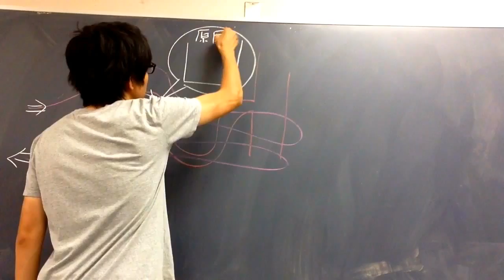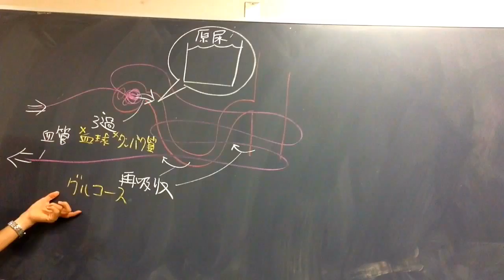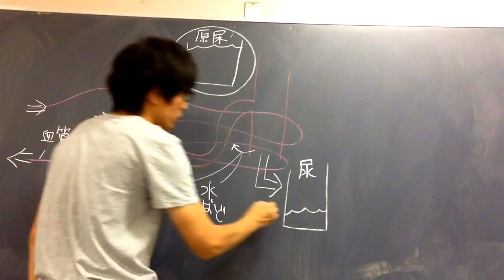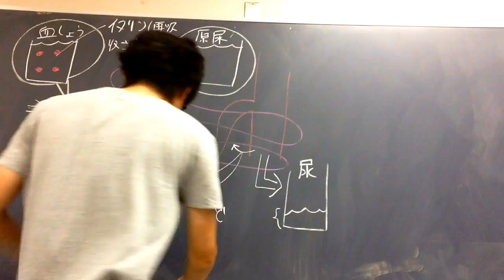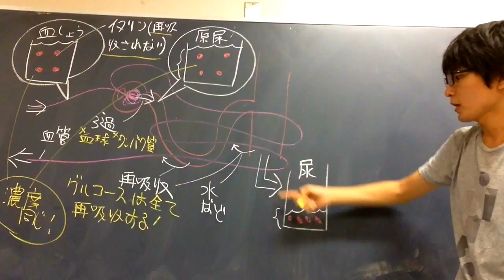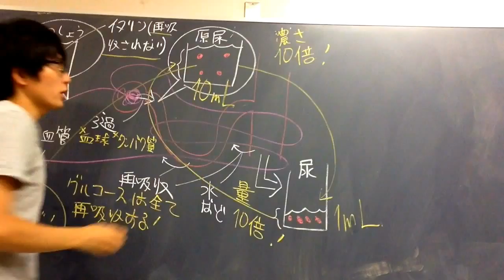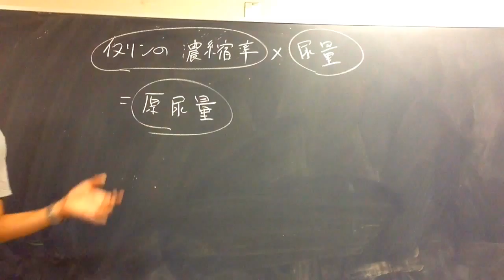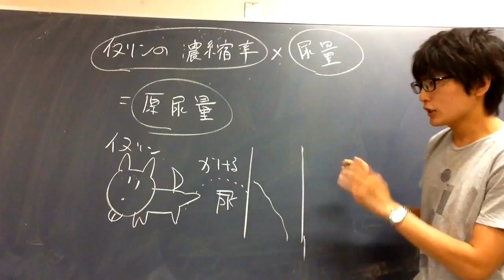腎臓 高校生物基礎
腎臓のはたらきや原尿量の求め方について解説します。実際はどれくらいの原尿量が人の体で生成されているのでしょうか？教科書や資料集で調べてみましょう。尿の量と比べてみて下さい。きっと驚くと思いますよ。

語呂「犬が尿かける（イヌリンの濃縮率に尿量をかけると原尿量が出る（たいてい問われるのは原尿量である。尿量は患者さんの尿を採取すればわかる。血しょう中のイヌリン濃度は採血すればわかるし、尿中のイヌリン濃度は尿を採取すればわかる。ふつう、紙の上で求めるのは、原尿量である。）」

グルコースのろ過量、再吸収量、尿中への排出量のグラフについての解説↓

●腎動脈を通って腎臓に入ってきた血液は、糸球体と呼ばれる曲がりくねった毛細血管を通過する。このとき、血球やタンパク質以外の成分は糸球体の血管の壁を通して、ボーマンのうへろ過される。ろ過されて生じた液体を原尿という。
●ろ過される物質では「血しょう中での濃度＝原尿中での濃度」が成り立つ。
＊オレンジジュースをろ紙でろ過しても、オレンジジュースの濃さは変わらない。そんなイメージ。
●原尿が細尿管・集合管を通る間に、グルコースや水、無機塩類などが毛細血管に再吸収される。
●原尿量を推定するには、「原尿量＝再吸収されない物質の濃縮率×尿量」の関係を用いればよい。
●「尿中での濃度が血しょう中での濃度の何倍に濃くなっているか」の値を濃縮率という。
＊濃縮率の単位は書かないか、「倍」とすることが多い。間違えて１００倍を１００％と書かないように。
●水は再吸収率が非常に高い（およそ９９％）ため、多くの物質の「尿中での濃度」は「血しょう中での濃度」より濃くなる（たとえるなら、水が蒸発した跡、塩水が濃くなるようなものである）。
水（溶媒）が多く再吸収されるので、溶質の濃度は濃くなるのである。
●砂漠に住むカンガルーネズミは、非常に濃い尿を生成する。この水分保持能力は、乾燥した環境で生きるために都合がよい。なお、カンガルーネズミは、ほとんど液体として水を摂取せず、喪失した水の９０％を代謝で生じた水で置換している。一方、水の獲得に困らない場所に住むビーバーは、尿を濃縮する能力が低い。水分バランスの維持は、全ての生物にとって非常に重要な課題である。
●イヌリンは高価で、さらに実験法が煩雑であるので、実際には、イヌリンのかわりに、生体内に存在するクレアチニンが使われることが多い。入試問題でクレアニンが出てきても、驚かず、ああ、イヌリンのかわりね、と思えばよい。
●映画館で映画を見ている時にトイレに行きたくなったことはないだろうか。それは、あなたの飲んでいるコーヒーの影響かもしれない。コーヒー、紅茶に含まれるカフェインや、ビール、ワインに含まれるアルコールは、天然に存在する利尿薬である。利尿薬は、腎臓での水の再吸収を遅くさせる。それによって尿量の増加が促される。尿量の増加は、通常、血液量の減少を意味するので、血圧が減少することになる。そのため、利尿薬は高血圧の治療のために用いられることもある。

Ｑ.ろ過と再吸収の意義は？…体を守るには「疑わしきは捨てろ」の精神が大事。毒かどうかの判断は困難で面倒。一度全部（正確には血球とタンパク質以外）原尿に入れて「捨てようとして」から、必要なものだけを再吸収で戻す。

問題１：イヌリンの濃縮率が１２０倍であった。１時間につくられる尿量が１００ｍＬであるとき、１時間につくられる原尿量は何Ｌか。
答え：１００（尿量）×１２０（イヌリンの濃縮率）＝１２０００ｍＬ＝１２Ｌ（原尿量）

問題２：問題１において、１時間で再吸収された水分量は何Ｌか。
答え：１２０００ｍＬ（つくられた原尿量）－１００ｍＬ（排出された尿量）＝１１９００ｍＬ＝１１．９Ｌ（再吸収された[排出されず体内に戻った]量）

問題３：１時間でつくられる原尿に尿素は４ｇ含まれていた。また、１時間でつくられる尿に尿素は２ｇ含まれていた。１時間に何ｇの尿素が再吸収されたか？
答え：４－２＝２ｇ

問題４：問題３において、尿素の再吸収率（濾過された量[g]のうち、何％が再吸収されたか）は？
答え：（2/4）×１００＝５０％（原尿に入っていた４ｇのうち、半分の２ｇが再吸収された）

問題５：ある患者の１日の糸球体ろ過量（ＧＦＲ）を１８０Ｌとする。
＊糸球体ろ過量（ＧＦＲ）＝ある一定時間に何Ｌの血しょうがろ過されたかをあらわす値（ある一定時間に何Ｌの原尿がつくられたかを表す値）。
また、この患者の全身にある血しょう量を３Ｌとする。
１日あたり、全身の血しょうは何回ろ過されるか？
答え：１８０÷３＝６０回
（全身の血しょう量は３Ｌしかないのに、１日に１８０Ｌも腎臓でろ過されているということは、血しょうが何度も何度も繰り返しろ過装置[腎臓]を通ったということである。全身にある液体３Ｌが、６０回ろ過されれば、１８０Ｌがろ過されたことになる。車がサーキットに３台しかないのに、目の前を１８０台の車が通った。そのとき、３台の車はサーキットを６０周していたのである。だから１８０台も通ったように見えたのである。）

問題６（発展）：腎臓に１分当たり６００ｍＬの血しょうが流れ込むとする。しかし、その全量がろ過されるわけではない。１分で血しょうが１２０ｍＬろ過されるとした場合、腎臓に流れ込んだ血しょうのうち、何％がろ過されたことになるか？
答え：（１２０÷６００）×１００＝２０％
（腎臓に６００ｍL血しょうがながれ込んで、そのうち１２０ｍLが糸球体からボーマンのうへろ過された。ろ過された割合は２０％である。残りは糸球体を素通りし、ろ過されることなく、腎静脈から再び体循環へ戻る。この「腎臓に流れ込んだ血しょうのすべてがろ過されるわけではない」ということはセンターで問われた。）

●イタリアの解剖学者マルピーギは、腎臓を顕微鏡で観察していた。そして、細尿管の末端に、膨らんだ構造を発見した。この膨らみ１つ１つの中に、血管が鞠のようになっているのを見た。「太い樹にリンゴがなっているようだ。」と彼は述べている。この鞠のような血管は現在では『糸球体』とよばれる。そして、糸球体とそれを包むボーマンのうを合わせて『腎小体』と言う。腎小体の別名はマルピーギ小体である。
●ろ過、再吸収の他に、『分泌』という現象がある。恒温動物では、細尿管から、尿成分（クレアチニン、Ｋ、Ｈ、ＮＨ４など）が『分泌』されることが知られている。ペニシリンなどの異物も『分泌』によって体内から取り除かれる。かつて、「腎小体における血しょうのろ過とそれにつぐ細尿管などからの再吸収によって尿が生成されるという、ろ過・再吸収説（この動画で紹介している説）」と、「尿細管上皮から尿成分が分泌されるという分泌説」が対立していたが、どちらの現象もふつうにみられることがわかっている。アンコウなどの糸球体を欠く魚類で、細尿管から尿成分が分泌されることが証明された。
●イヌリンはヒトの体では本来生成されない物質（イヌリンはキクイモからとれる多糖）なので、原尿量推定に用いる場合、常に注入し続けなければならない。それが面倒なので、クレアチニンを再吸収されない物質として原尿量推定に用いる場合がある。ただし、クレアチニンは少量分泌されるため、厳密に正しい値は得られない。（ただし、実際は、複数の誤差が相殺しあって、かなり正確な値が出る）